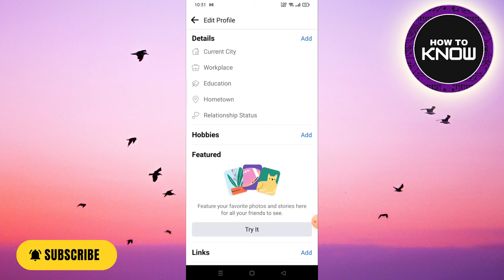How To Remove Featured Photos On Facebook (EASY)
In this video, I will show you How To Remove Featured Photos On Facebook (EASY)